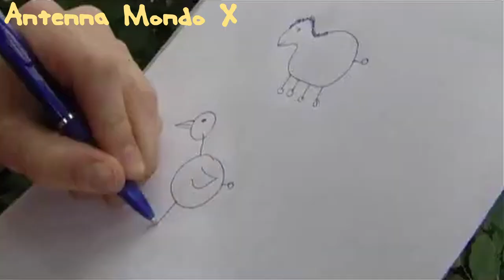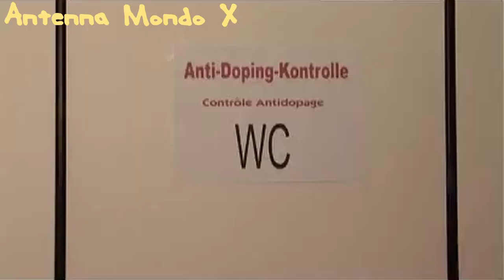Kapelle Petra - Gazelle Trainiert Für Olympia [GER] 2008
LP : Stadtranderholung